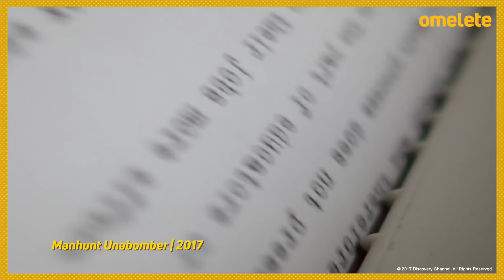PRECISAMOS FALAR SOBRE CORINGA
Coringa estreou e está gerando muita discussão. No vídeo de hoje falamos sobre a violência, a aceitação do filme e será que ele se tornará um filme cult? Confira!

CRÉDITOS:
Roteiro e Apresentação: Natália Bridi e Fábio Gomes
Câmera e Som: Georgia Leopolodi
Edição: Luan Assunuma
Identidade Visual: Ryan Smallman e Lucas Rafael